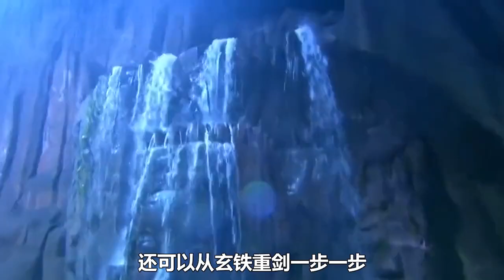你知道金庸笔下用剑最厉害的是谁吗？剑气凌厉的杨过只能排倒数！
独臂杨过，手持玄铁重剑100招击败裘千仞，在重阳宫击败尼摩星、潇湘子、金轮法王，一柄玄铁重剑横压江湖，天下无敌！